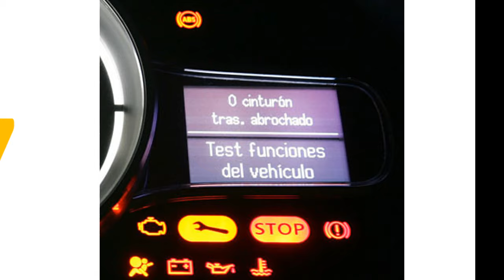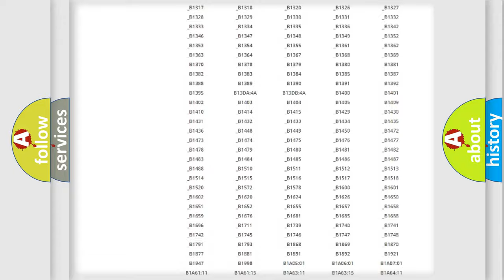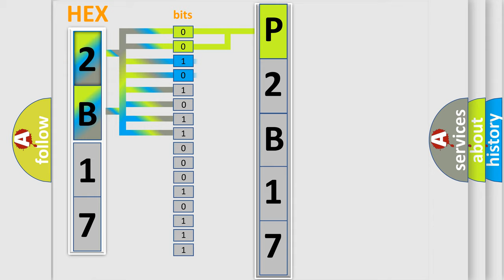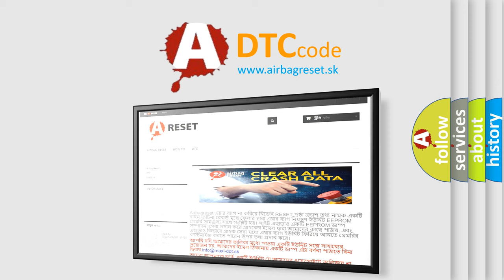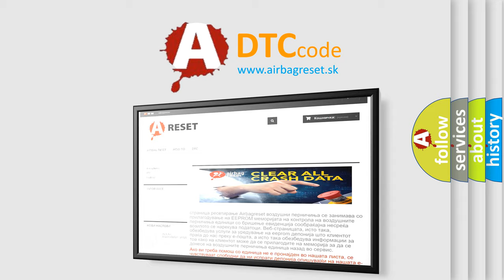DTC Ford P2B17 Short Explanation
Contents:
0:21 Basic DTC analysis according to OBD2 protocol standard.
1:48 Insight into programming
2:58 A diagnostically understandable description of the Diagnostic Trouble Code
3:05 Basic error definition

Make:
Ford
Code:
P2B17
Definition:
Trans Preference Switch Circuit Low
Description: